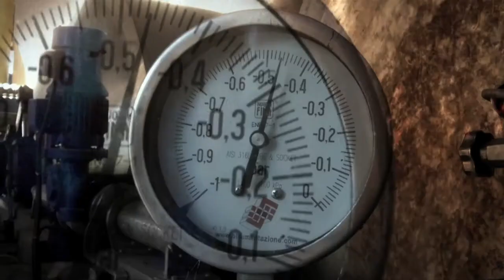CNST- Pensiero Mattutino - Official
CNST è un gruppo di persone unite dallo stesso scopo: fare musica.
Quando e come CNST si sia formato poco importa, quali siano le
circostanze, le influenze e le suggestioni importa meno ancora. CNST è un
esperienza comune, è musica dietro le parole, è un bicchiere di vino, una
tazza di caffè al mattino, magari corretto la sera. CNST comunica
musicalmente tentando di catturare l'interesse dello spettatore attento con
dense armonie elettrificate e testi di contenuto e carattere, rigorosamente in
italiano. CNST è in continua crescita e trasformazione e rifugge, per
quanto possibile, dalla dogmatica forma di genere, la quale, in quanto
risultato definitivo di un percorso, condiziona e incatena la libera
espressione e ne impedisce la rigenerazione, processo fondamentale della
ri-creazione. CNST deve essere ascoltato...ma anche no. CNST è Mauro
Caviglia, Gian Piero Morfino